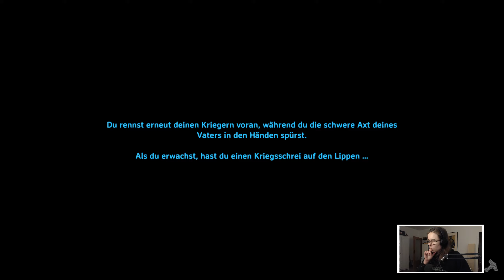Die Karve ist voller Eisen ⚔️ Valheim ⚔️ 074 ⚔️ Singleplayer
⚔️ Singleplayer - Valheim
⚔️ Valheim läuft aktuell jede Woche Di, Do und Sa um 17 Uhr

⚔️ Ich bin ein Wikinger-Girl und ziehe durch die Lande um Odins Rivalen zur Strecke zubringen

Info's zum Spiel:
⚔️ Entwickler - Iron Gate
⚔️ Publisher - Coffee Stain